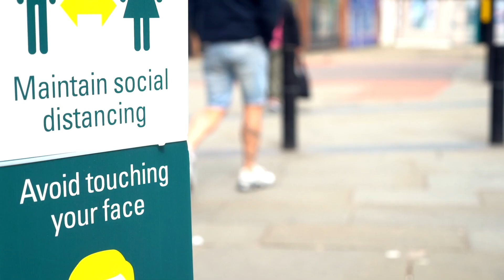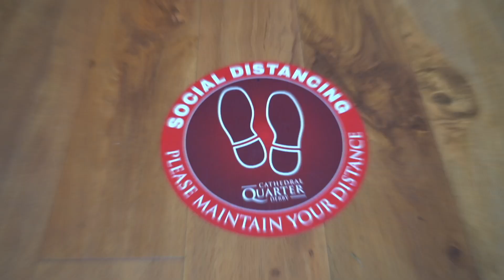Welcome Back to Derby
A video showcasing the safe welcome awaiting visitors to Derby city centre this summer has been produced by Derby’s Cathedral Quarter and St Peters Quarter Business Improvement Districts (BIDs) in conjunction with Derby City Council.

The video has been commissioned by the BIDs and City Council as part of the partnership work initiatives spearheaded by the Derby Economic Recovery Taskforce.

Created by ‘AV IT! Media, the video showcases the range of quality shops, salons and hospitality businesses in the city centre and highlights the key measures taken by both businesses and partners to address concerns around COVID-19. These include social distancing signage, hand sanitisers and additional cleansing as well as businesses signing up to the ‘We’re Good To Go’ scheme, a UK-wide industry standard and consumer mark to reassure customers that a business adheres to Government and public health guidance.